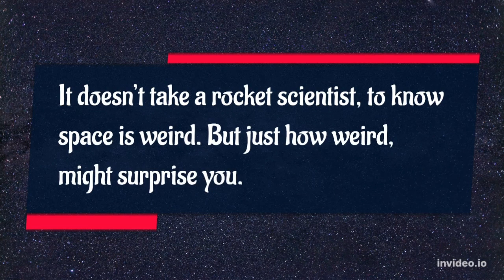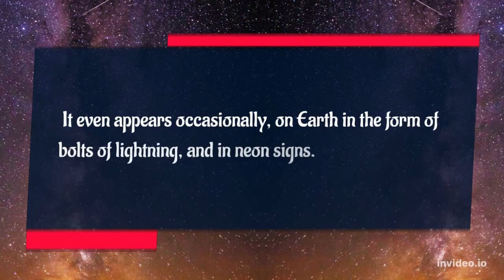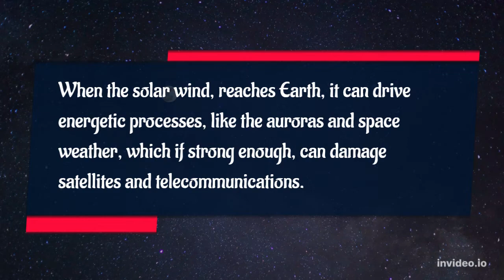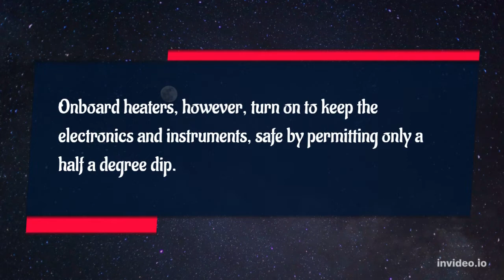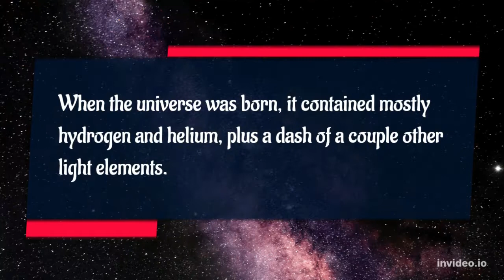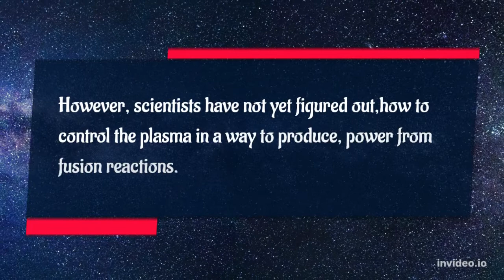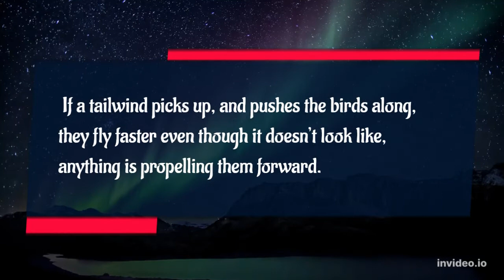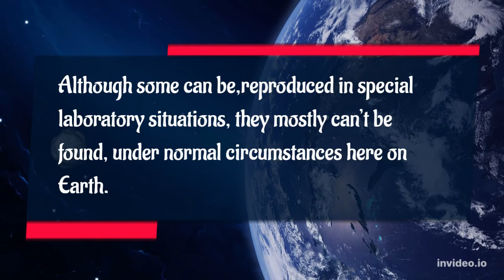OUTER SPACE IS WEIRD || WHY?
WEIRDS THINGS THAT ONLY HAPPEN IN OUTER SPACE!! || OUTER SPACE PLANETS
In this video we will be talking about weird things that only happen in outer space
topics discussed:
1) outer space planets
2) xploration outer space
3) weirds
4) space
5) private space
6) study of space
7) life in space